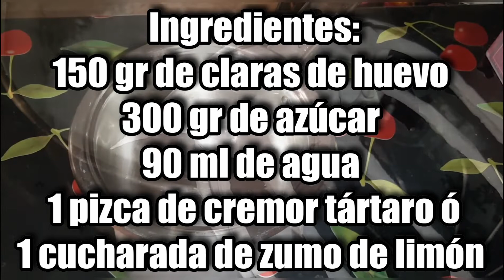Merengue italiano , fácil y perfecto para decorar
Hola a tod@s hoy os dejo este  merengue italiano,ideal para decoraciones y que además de fácil está riquísimo, espero os guste.

Ingredientes:
150 gr de claras de huevo
300 gr de azúcar
90 ml de agua
1 pizca de cremor tártaro ó 1 cucharada de zumo de limón.